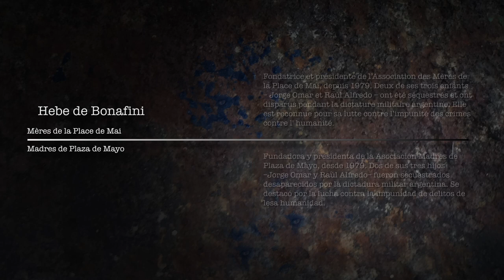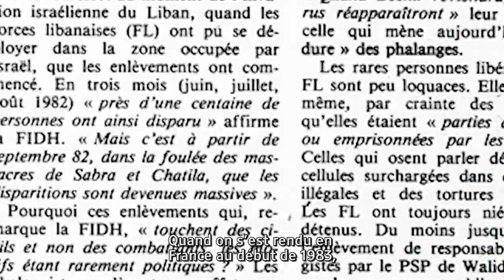Memorias del Exilio - Hebe de Bonafini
Dirección: María Bagnat
Director de fotografía: Pablo González Galetto
Jefe de editores: Marino Morduchowicz
Coordinación de producción: Pedro Tomás Guerri
Cámaras: Pablo González Galetto - Pedro Tomás Guerri - Gabriel Alejandro González
Edición: Marino Morduchowicz - Tomás Larriñaga - Pedro Tomás Guerri - Gabriel Alejandro González
Sonido directo: Pedro Tomás Guerri - Gabriel Alejandro Gonzaléz
Post producción de sonido: Sebastián Blejman
Música original: Mariano Bagnat
Transcripción de textos: Florencia Gallego - Viviana Picciulo - Fernanda Viziano
Traducciones: Agustina Blanco - Laura Tejera - Paula Almirón
Subtítulos: Gabriel Alejandro González